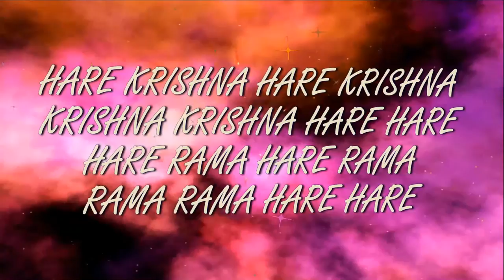2.09.2018 Bhaktivaibhava Swami kirtan&lecture ISKCON Dnipro Ukraine